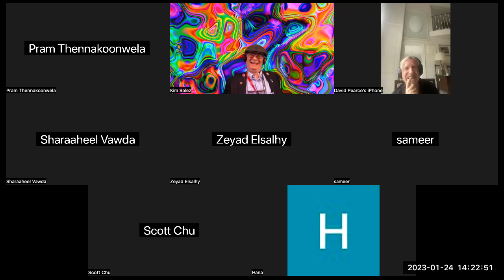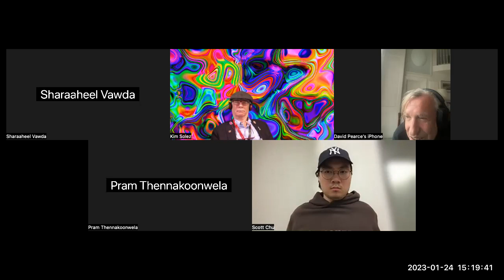David Pearce Full Spectrum Superintelligence LABMP 590 Tech&Future of Medicine Course Jan 24 2023